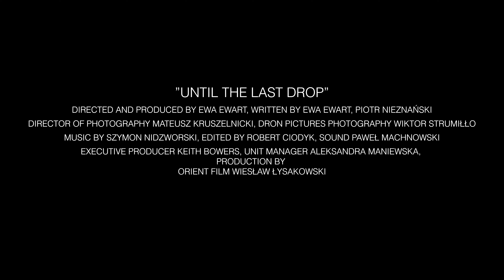UNTIL THE LAST DROP - Official Trailer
International Human Rights Film Festival Albania 18th
IHRFFA - 18-23 Sept. 2023